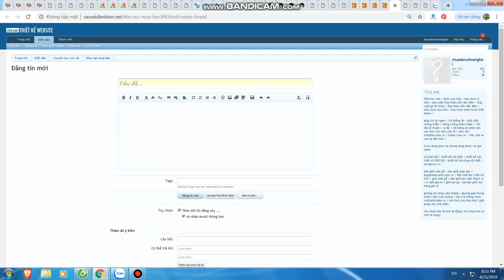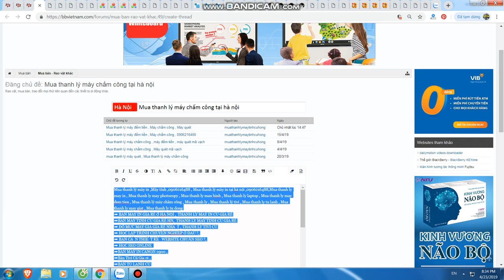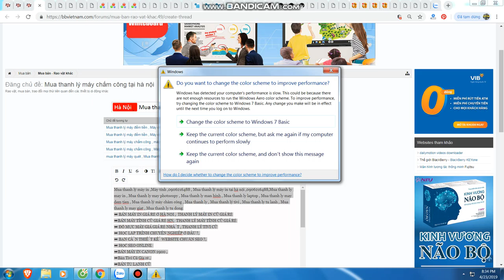Mua thanh lý máy in tại hà nội | Bán máy in cũ tại hà nội | 0906216488